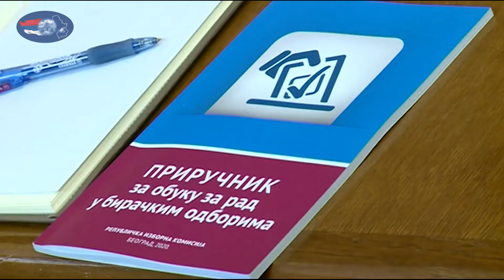21.05.2020. подношење изборне листе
Изборна листа МИЛАН СТАМАТОВИЋ – ЗДРАВО ДА ПОБЕДИ – ДРАГАН ЈОВАНОВИЋ – БОЉА СРБИЈА – ЗДРАВА СРБИЈА